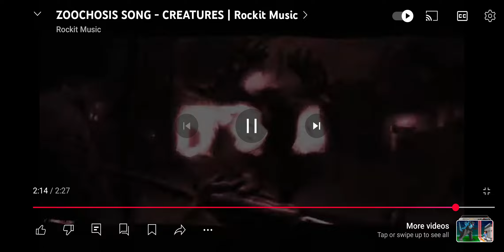ain't no way the zoochosis song by @RockitMusicYT is all ready out😍😍🤩🤩